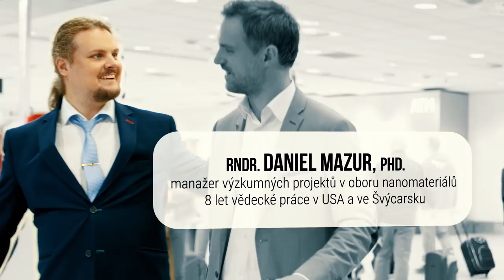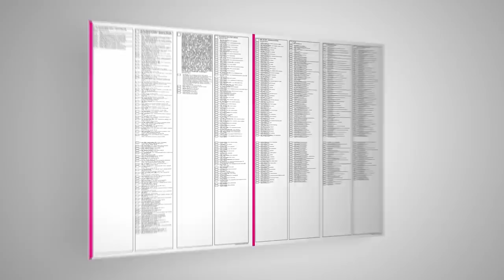Jsme naprahuzmeny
Nabízíme Praze vzdělané a talentované lidi, kteří město posunou do tohohle tisíciletí. Jejich vize a schopnosti teď mají historicky jedinečnou šanci porazit mediální masáž konkurentů. Už tento víkend se rozhodne, jakým směrem se Praha vydá.
Přijďte 5. a 6. října k volbám a dejte šanci Pirátům udělat z Prahy moderní metropoli. Každý hlas se počítá. Nejvíc Pirátům pomůžete, když dáte křížek celé kandidátce.❎ Jsme naprahuzmeny 🏴

Za sdílení děkujeme.